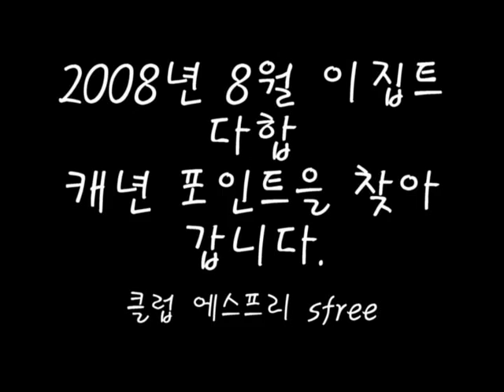red sea dahab scuba diving 1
이집트 다합